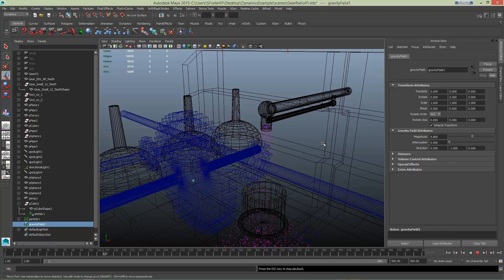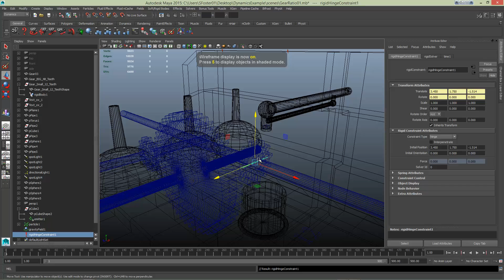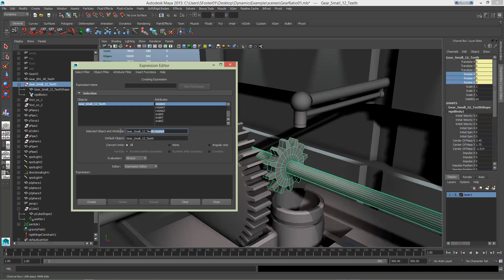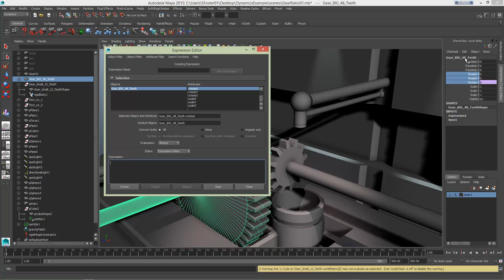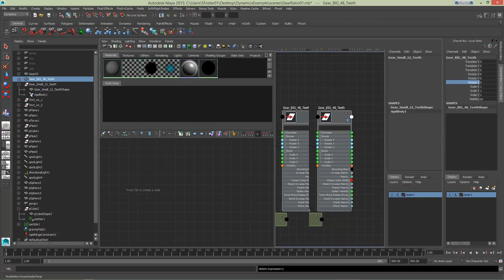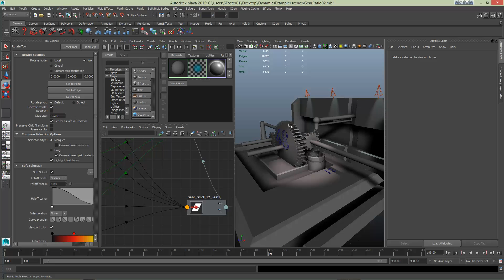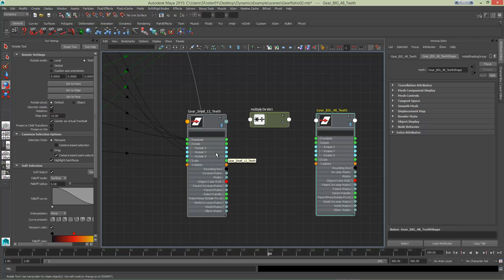Maya Particle Driven Gear System w Expression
This tutorial shows how to drive a gear system, then move it with particles, constrain it, then goes over how to drive additional gears with expressions.